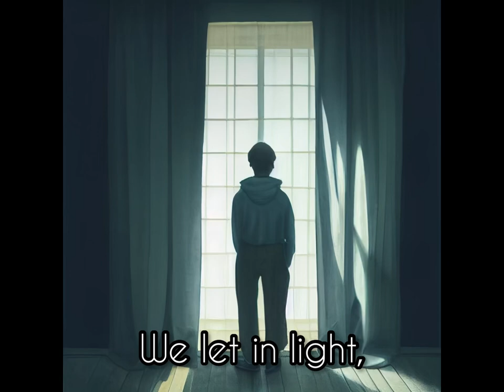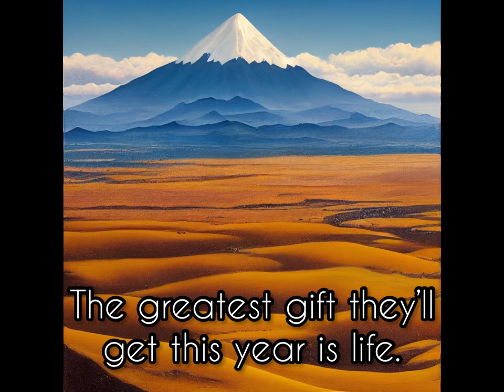Do They Know It’s Christmas? - By Band Aid - but it’s an AI generated music video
An AI generated music video of Do They Know It’s Christmas? by Band Aid.

All artwork created by AI technology, copyright of LG Music. Band montage created by non-lyrical prompts during instrumental sections of the song. The montage includes (in order), Bob Geldof, Midge Ure, George Michael, Boy George, Sting and Bono.